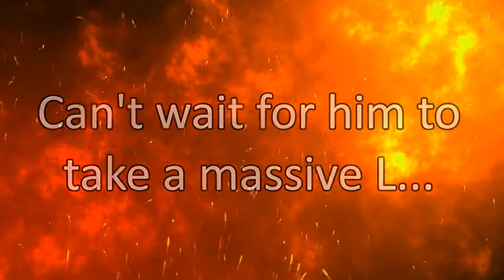Responding to Spartan Guys Sins Video...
It took longer than I thought, but I finally made a response to this mans audacity. How dare

If you want to officially become epic, pledge to this aye?